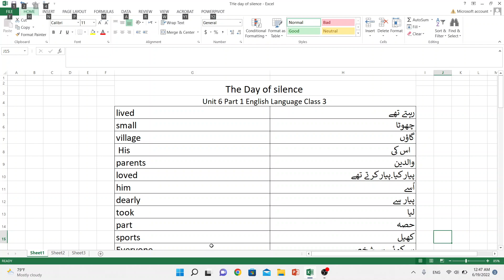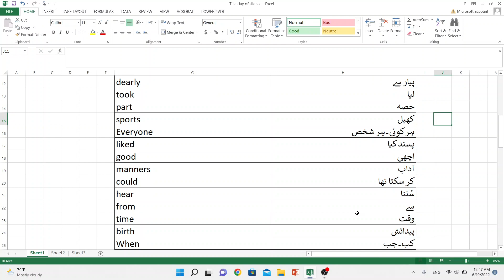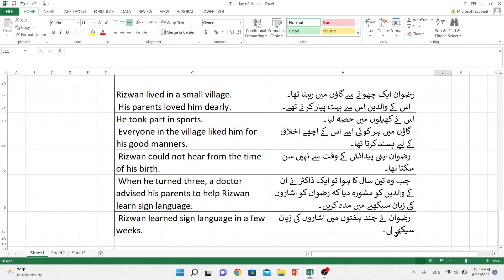Unit 6 Reading with Translation Part 1 The day of Silence Class 3 English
Unit 6 Reading with Translation Part 1 The day of Silence Class 3 English Language, One Nation One Curriculum By Awista Anwar